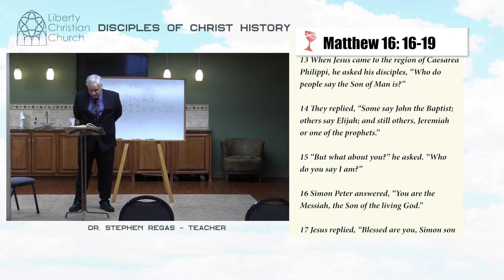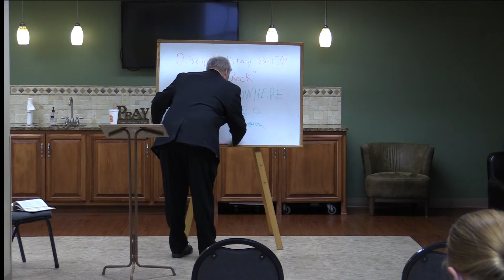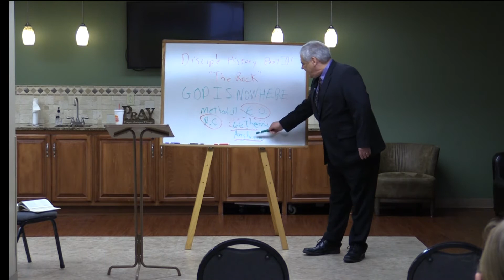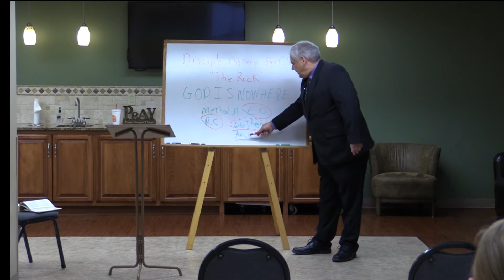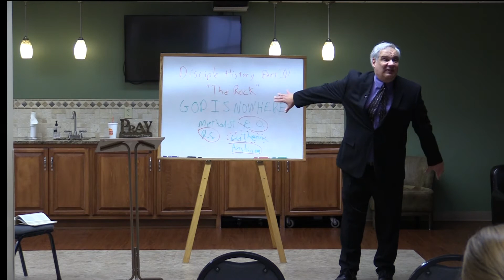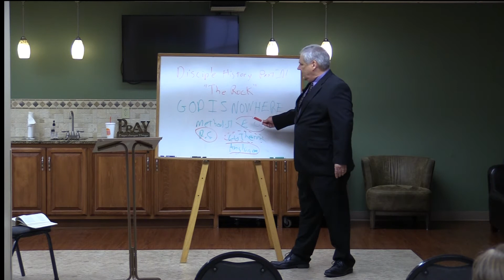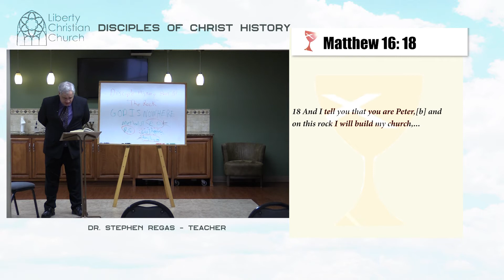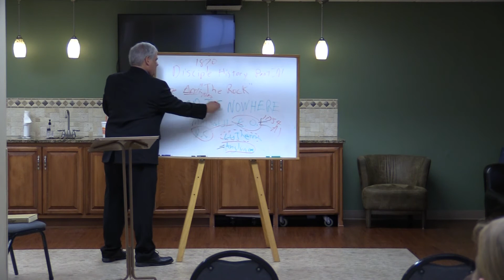Disciples of Christ History Part 3 of 15 - The Rock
Join Dr. Stephen Regas as he discusses the history of the Disciples of Christ.